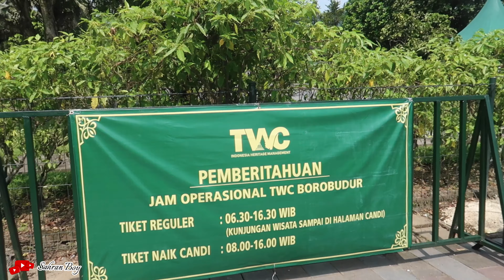PART 3 Jalan-jalan Jogja | Serunya jalan-jalan ke Candi Borobudur